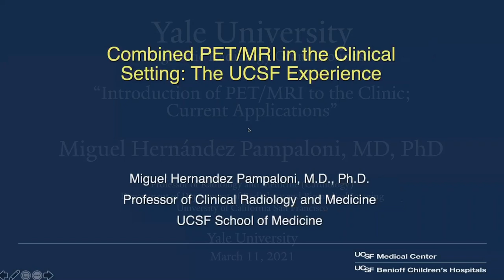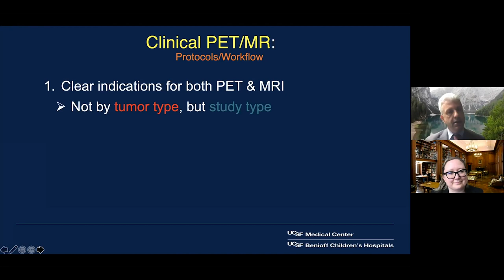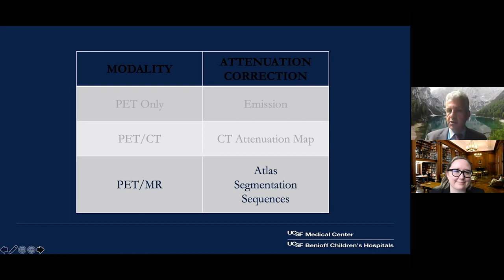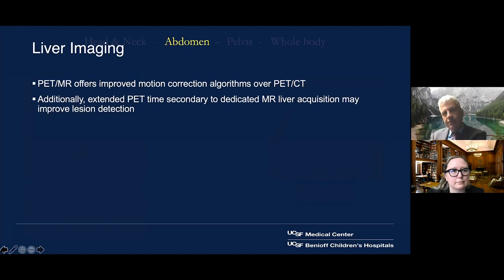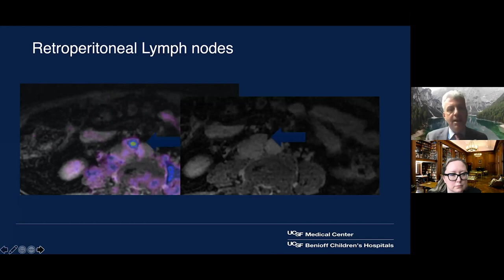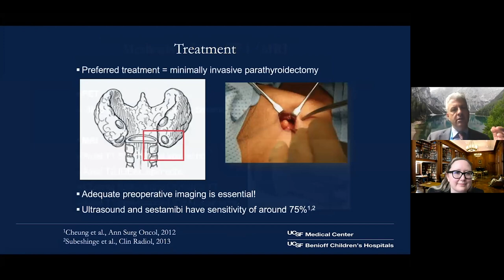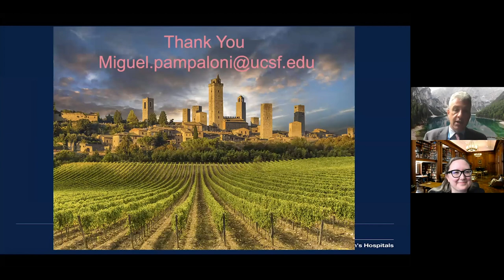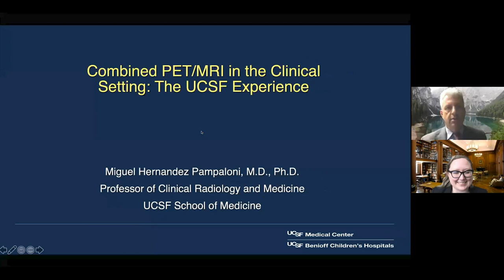Introduction of PET/MRI to the Clinic; Current Applications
Speaker: Miguel Hernandez Pampaloni, MD, PhD
Professor of Radiology and Medicine (Cardiology),
Department of Radiology and Biomedical Imaging,

Yale Radiology & Biomedical Imaging Grand Rounds March 11, 2021.